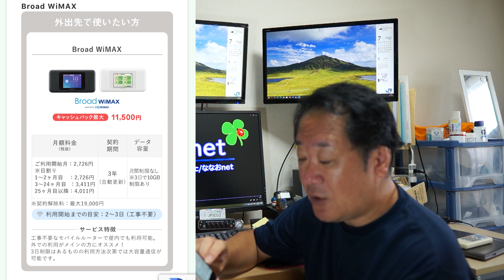「どんなときもWiFi」10/31をもって無制限プラン廃止・正式発表！5種類の代替プランを発表！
※代替プランへ移行の場合、事務手数料と初月料金の同等額を返金+特別キャッシュバック！とのこと。
いろいろ噂の流れていた、どんなときもWiFiから今朝メールが届きました。
事業から撤退か？と思いましたが、そうではなく、無制限プランを廃止して代替プランへの提案でした。
代替プランは5種類、25GB組もサービス提供を終了！

ボツ動画チャンネル（メインチャンネルからもサブチャンネルからもボツになった動画）